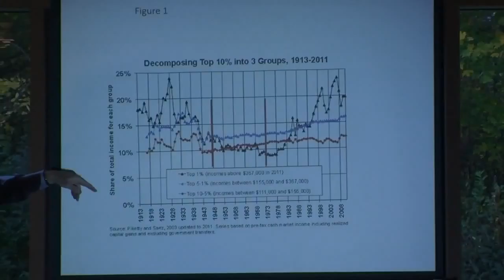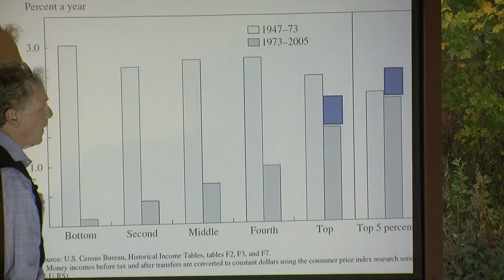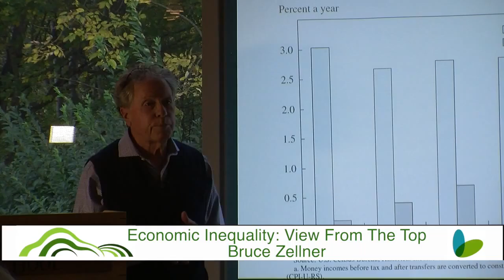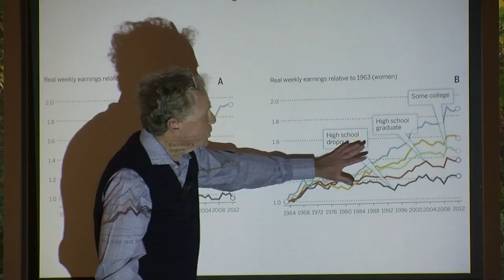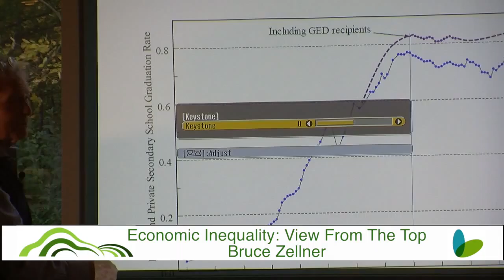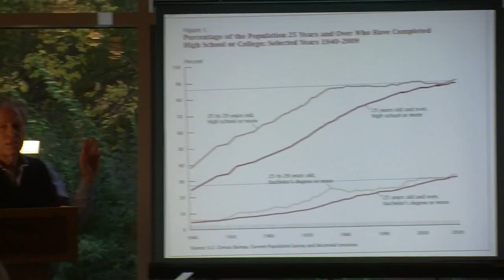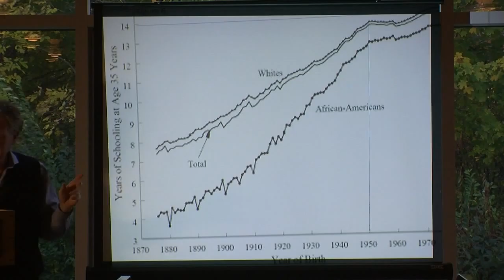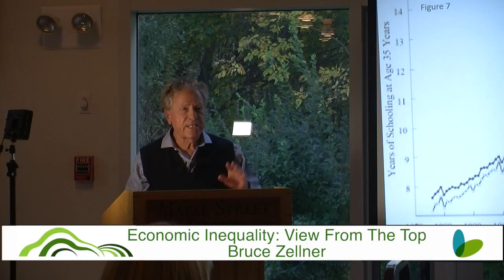GMALL Lectures - Economic Inequality: View From The Top 10.09.14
B. Bruce Zellner discusses the dramatic increase in the share of national income going to those at the very top of the income distribution, the “1%”.